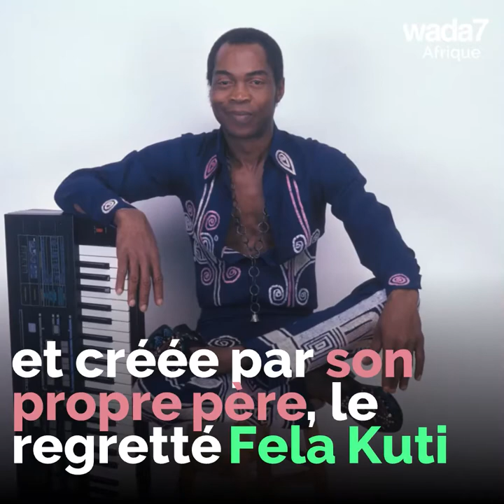Anthony Joshua se joint à Femi Kuti 🎤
Incroyable mais vrai ! Anthony Joshua se prosterne devant Femi Kuti !  🎤